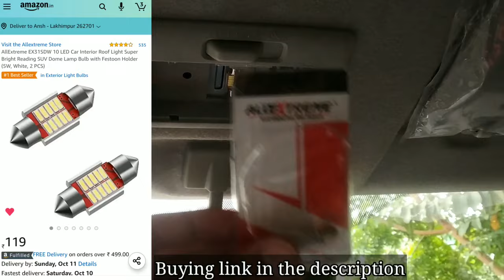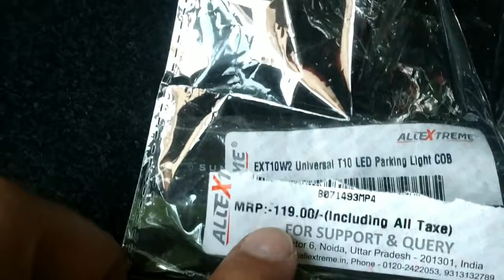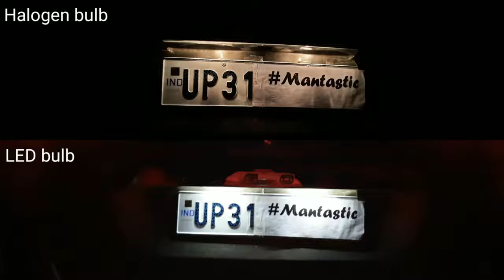Installed LED Cabin & Number plate lights in my WagonR | Do It Yourself | Mantastic Vlogs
Affordable Bright white Led lights for my WagonR 🚘
Cabin + Number plate lights installation 🔥

Buy the product here 👇
Led Cabin Light in my WagonR

Led Number plate light in my WagonR
alternate option

My Gears :-
Camera - Smartphone hai na
Gorilla pod
Car Mount
Monopod Holder Clip

Skoda Type Horn
mi Basic Car charger
mi USB Cable - 120cm
mi Type C cable
mi two in one usb + type C cable
Boat type C premium braided cable
3.5mm Aux Cable
Microfiber cloth

to never ever miss any of my Mantastic updates.

“Copyright   @MantasticVlogs     . Any reproduction or illegal distribution of the content in any form will result in immediate action against the person concerned.”